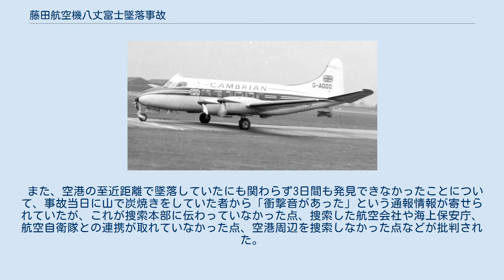藤田航空機八丈富士墜落事故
デ・ハビランド_ヘロンによる航空事故
藤田航空機八丈富士墜落事故（ふじたこうくうきはちじょうふじついらくじこ）は、1963年8月17日に発生し、19名の犠牲者を出した航空事故である。
 羽田空港と八丈島空港間に定期便を就航させていた藤田航空は1963年8月17日、浅草旅行会一行の団体客（41名）輸送を依頼された。
この時、藤田航空には定員15名程度のデ・ハビランド DH.114 ヘロン型旅客機と、それより大型のフォッカー F27旅客機を運航していたが、折悪くフォッカー機は定期点検中であり使用出来なかった。
そのため藤田航空は東亜航空に貸し出していた機体記号JA6155機を含む3機のデ・ハビランド DH.114ヘロン型旅客機を使用して旅客41名の輸送を担う事になった。
 1番機にあたるJA6155機には操縦乗員2名、客室乗務員1名、乗客16名の計19名を乗せて午後2時24分、八丈島空港を出発した。
続いて2番機と3番機も羽田空港に向けて出発する。
後続2機は羽田に到着したものの、1番機は到着予定だった午後3時39分を過ぎても羽田に到着せず、3時間分の搭載燃料が枯渇する午後4時半、1番機の遭難が確実となり大規模な捜索が始まった。
 ガソリン油膜が付近海域に漂流していたため、１番機は予定されていた航路下の海域で遭難したと判断。
そのため海上保安庁巡視艇、藤田航空同僚機、全日空のビーチクラフト、航空自衛隊、在日米軍機が捜索したが、一向に機体は発見できなかった。
19日になり警視庁は操作範囲を広げて八丈島の山地を捜索したが、この際も遭難した1番機は見つからなかったため捜索を打ち切った。
 1番機の遭難から3日目の翌20日午前8時55分、事故当日2番機の機長だったパイロットが、空港から10km離れた八丈富士8合目の雑木林に激突して大破したJA6155機を発見し、事故機は尾翼を残して焼け落ちていた。
警察官や消防団などが墜落現場に掛け付けたが生存者はなく乗客、乗員19人全員の死亡が確認された。
操縦乗員2名と1名は機外、ほかの16名は客室でそれぞれ発見されたが、遺体は焼損が激しかった。
 八丈島空港の通常出発方法では、南西方向へ離陸し左旋回するのが通常であったにも関わらず、この日遭難した1番機は右旋回したことを2番機の機長が証言した。
また事故機の機長は藤田航空の訓練所長兼飛行課長代理を務めるベテランパイロットで、操縦ミスが事故原因とは考えにくかった。
 この為、事故機が右旋回した理由については という原因が考えられたが最終的に事故原因は確定しなかった。
 また、空港の至近距離で墜落していたにも関わらず3日間も発見できなかったことについて、事故当日に山で炭焼きをしていた者から「衝撃音があった」という通報情報が寄せられていたが、これが捜索本部に伝わっていなかった点、捜索した航空会社や海上保安庁、航空自衛隊との連携が取れていなかった点、空港周辺を捜索しなかった点などが批判された。